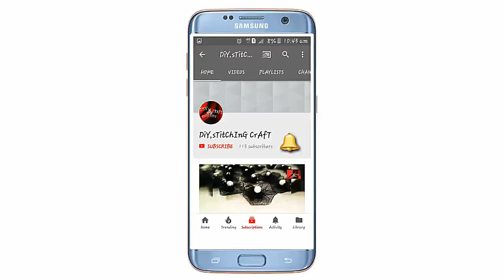Curly hem with normal machine 😎😎😎